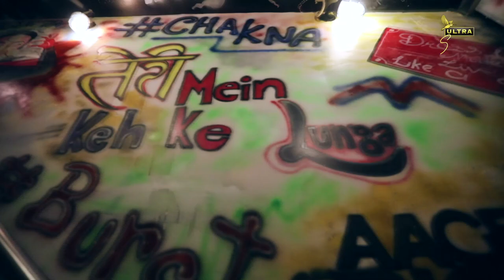Rise | Webseries | S01E03 | Speed Breaker | Cheers!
Ultra Shorts Presents Rise, a webseries about people like you and me. Shrey(Vikrant Massey), is excited about his new dream bike and looking forward to living life in the fast lane, but life has other plans.

Taking his father’s advice, Shrey is all set to take his first ever solo road trip. But he soon hits a speed breaker - A 55 year old filmy man "Sharmaji" (Atul Srivastava).
Watch the duo team up for a journey full of unexpected surprises.
Watch episode 3 Speed Breaker of Rise exclusively on cheers!
Keep watching Ultra Shorts presents 'Rise' starring Vikrant Massey, exclusively on Cheers!

From the makers of Born Free & Half Ticket, comes 'Rise' - a new web series that will take you on an unforgettable journey.

Cast:
Vikrant Massey as Shrey
Naman Banthia as Deepak Krishna
Atul Srivastava as Sharma Ji
Akshay Bhagat as Gulshan

Writer:
Sandeep Balan

Director:
Prathamesh Patil

Producer:
Twilight Entertainment Pvt Ltd

Director of Photography:
Yusuf Shaikh

Editor:
Nitesh Varma